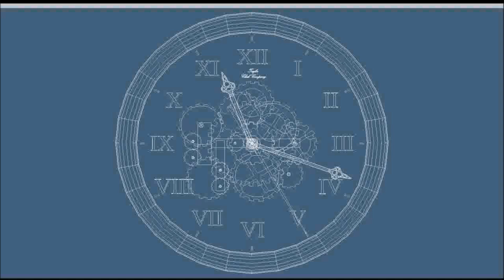BLISS - Trapped (Time Clock Version) HD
Bliss - Trapped (Time Clock Version)

Form the forthcoming EP, 'Benton Avenue'

Bliss Is:

Darrell Palmer - Bass
Mark 'RhythmMaker' Woods - Drums
John Bliss - Guitars, ARP 2600 Synthesizer, Organ, Vocals

Thank you to Ricardo for use of his clock video.
Anyone we forgot to acknowledge, please write us!